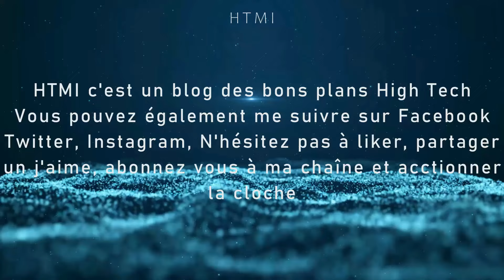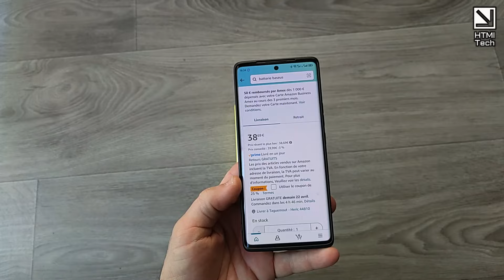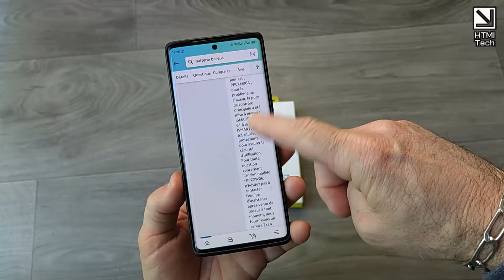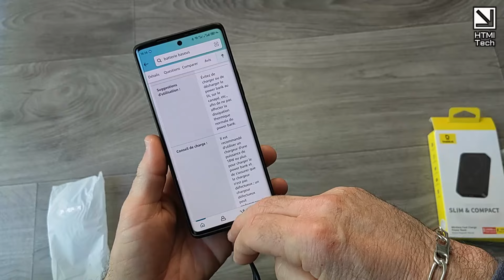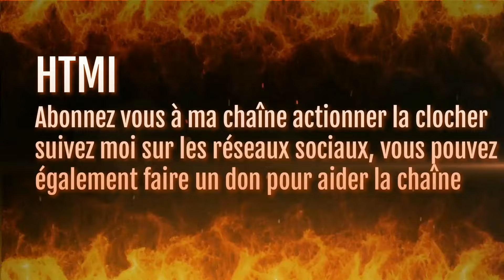Baseus Magsafe Batterie Externe 10000 MAh Magnétique sans Fil avec charge rapide 20W, présentation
Une superbe batterie pas trop cher?!

Lien d'achat

Audible Amazon Prime:

Xiaomi Mi TV Box S 2nd Gen:
Nokia Streaming Box 8000 :
Amazon Fire TV Stick :
MagCubic A5X TV bOX
X88 Pro 13 TV Box: